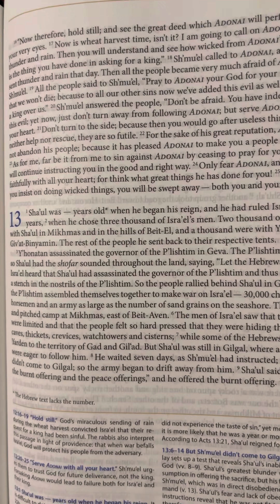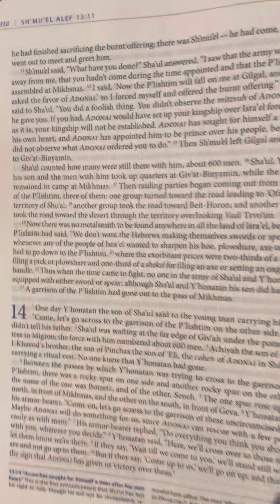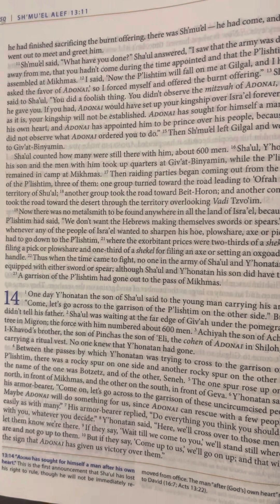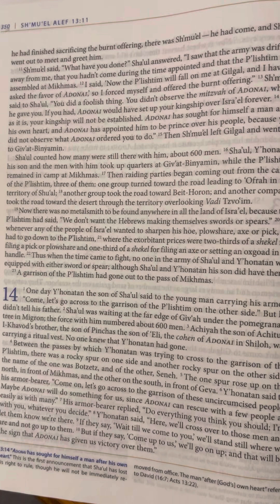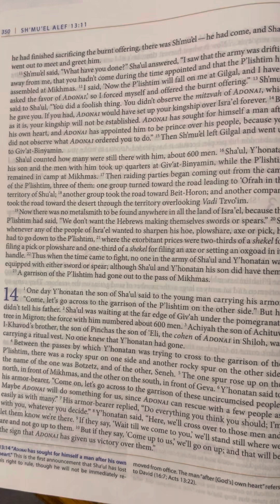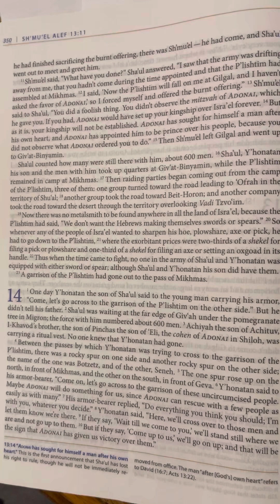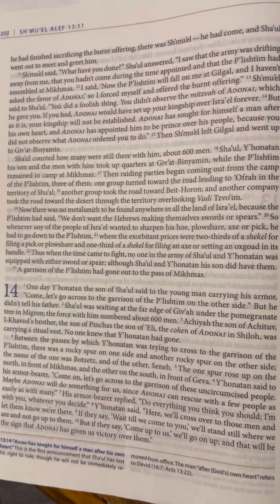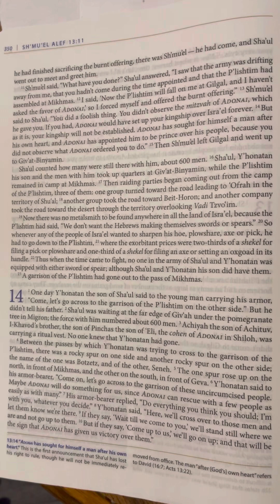1 Samuel (Sh’mu’el Alef) 13 | Tanakh/Old Testament | Audio Bible | CJB | Complete Jewish Bible